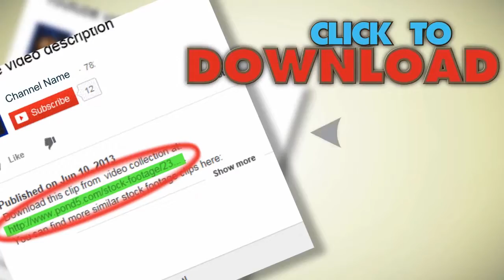Diverse Group Of Business People In A Light And Modern Office Building. Stock Footage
You have watched Diverse Group Of Business People In A Light And Modern Office Building. Stock Footage"